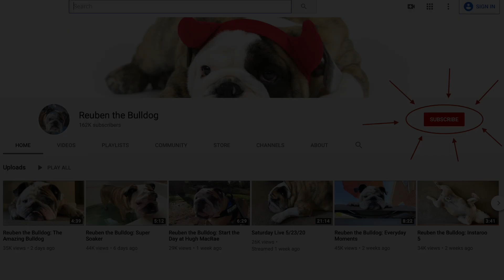Reuben the Bulldog: A Little Song For Reuben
An original little ditty to help Reuben sleep. Not that he needs help, of course...